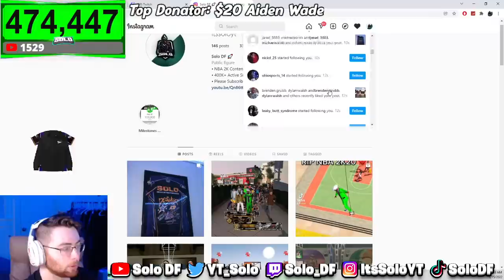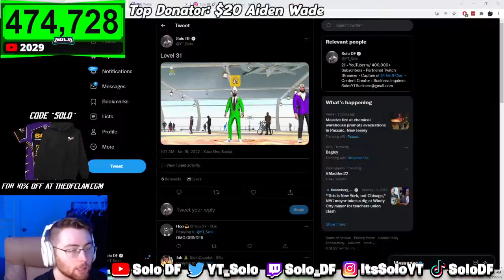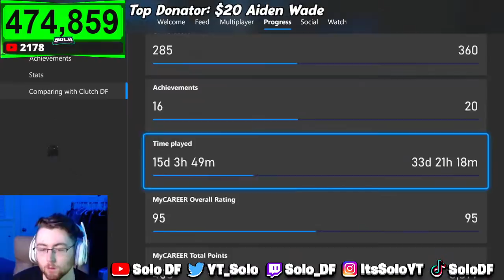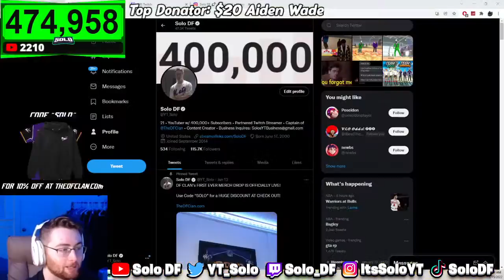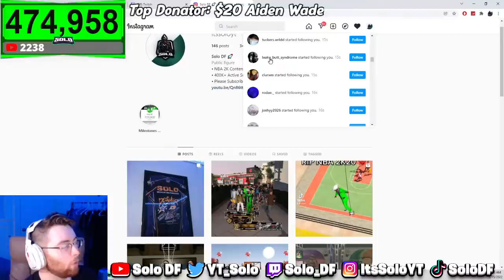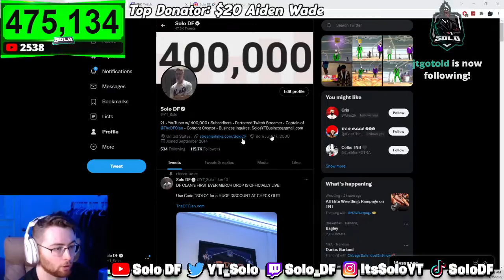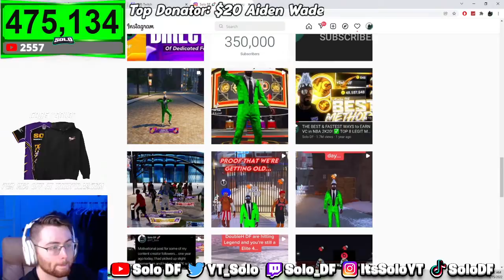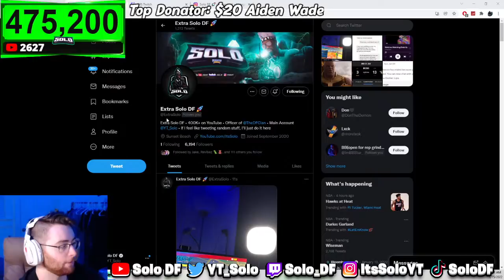#1 REP IN THE WORLD (FIRST LEGEND & LEVEL 40) FULL-STREAM | NBA 2K22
#1 REP IN THE WORLD (FIRST LEGEND & LEVEL 40) IN NBA 2K22 - BEST BUILD & BEST JUMPSHOT IN NBA 2K22!

50 hours = moderator
type "!hours" to see how many hours you have!